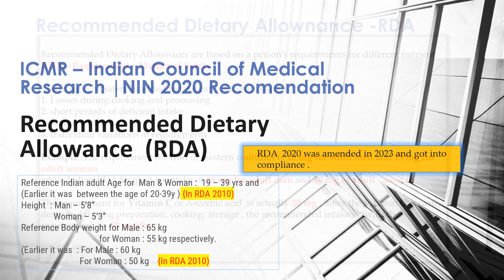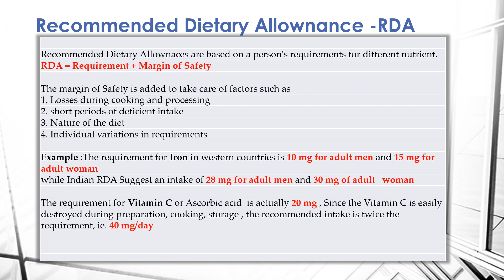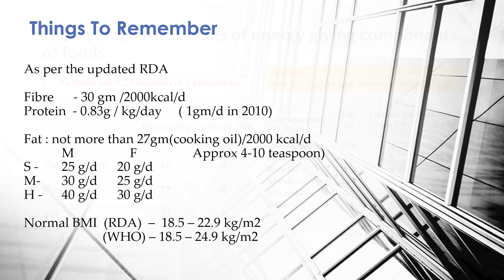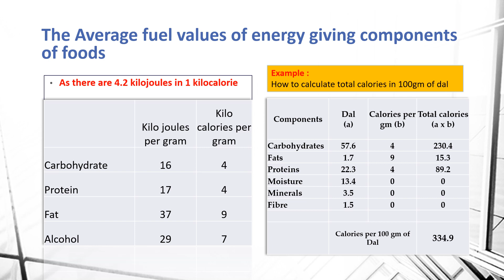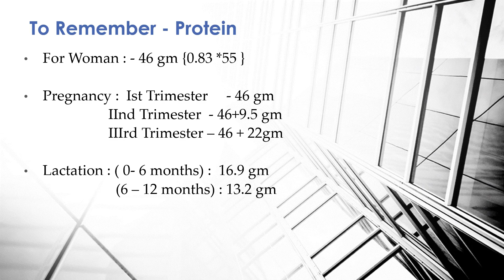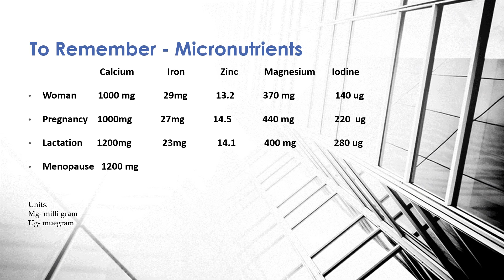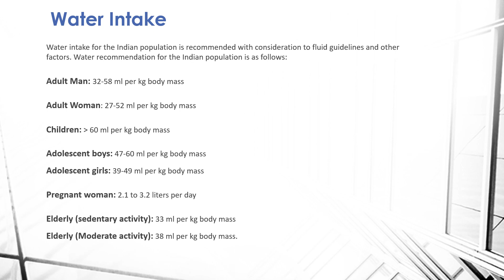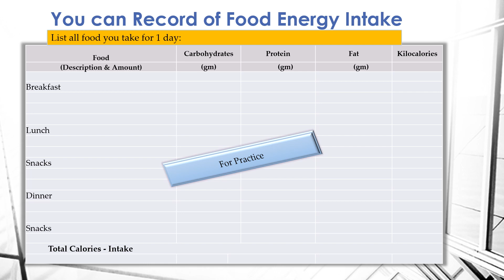Revised-Recommended Dietary Allowance(RDA) 2020 Guidelines | Nutrition & Dietetics Course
Certified Nutrition Course, Free Online Nutrition Course, Become a Certified Nutritionist , Become a certified dietitian

Welcome to our Institute, Finesse Institute of Hospitality and Wellness Management Located in  City Beautiful, Chandigarh .

Our Vision: To create socially responsible leaders & attain global standards in the field of Hospitality & Wellness

Our Mission: To nurture skill and talent in the students to bring about holistic development that helps to develop key positions in the corporate world.

Become Certified Dietitian / Nutritionist
Whether you're a student considering a career in nutrition / dietetics or a professional looking to transition into the field, our channel provides valuable information to help you navigate the certification process and achieve your career goals.

Gain a comprehensive understanding of the certification process, educational requirements, and career opportunities that await you in the dynamic field of nutrition and dietetics. Get ready to make a positive impact on people's lives through the power of nutrition knowledge and become a trusted expert in the field of nutrition & dietetics.

Join us,  as we have tried to use the best of our knowledge and skills to cover the course content/topic  in a very simpler and easy to understand language.